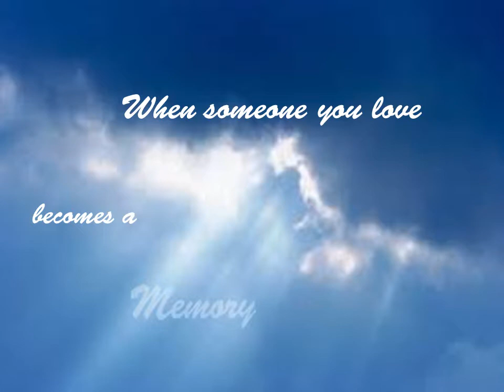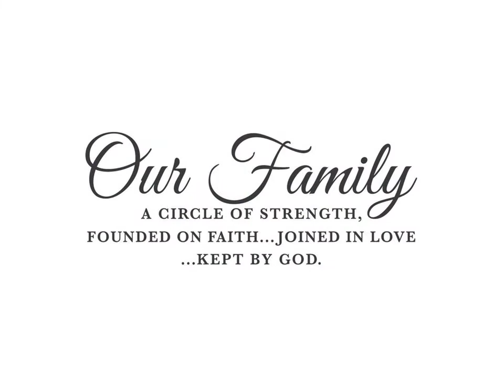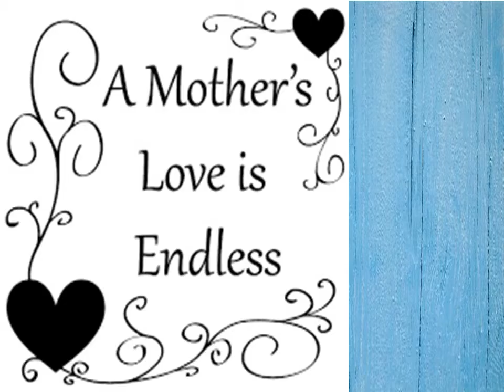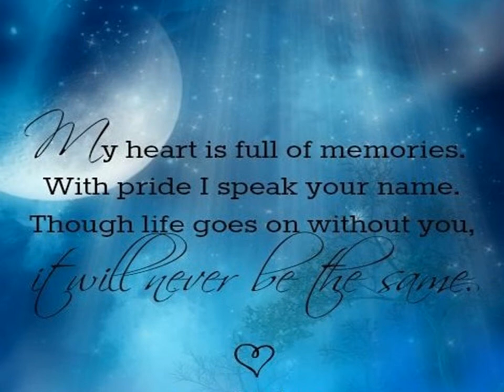Phyllis Kay Griffith's Memorial slideshow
Beloved Mother, Grandmother, Great Grandmother,Aunt, Friend.
You are truly missed Mamaw.